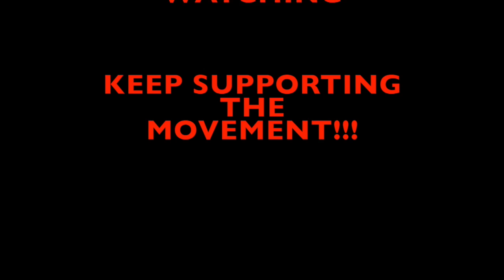FEEQ'S PERFORMANCE @MIDTOWN IN POUGHKEEPSIE NY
This video is about FEEQ'S PERFORMANCE @MIDTOWN IN POUGHKEEPSIE NY